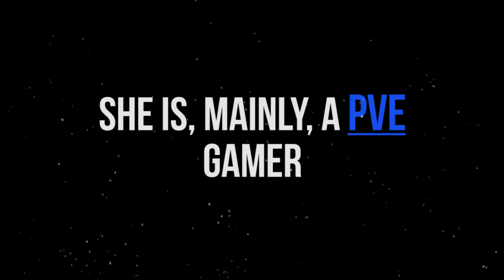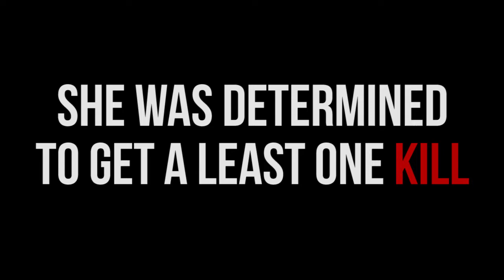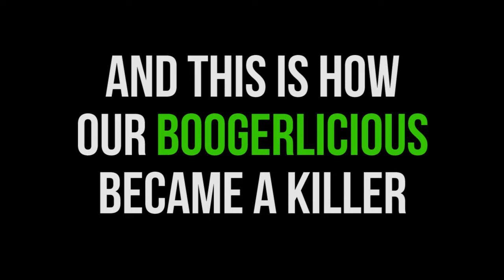World's most PVE gamer plays Apex Legends: Battle Royale, mega PVP game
This is a series of clips from our first live experience of Apex Legends.

▼ Intro
Track: Guifrog - Anoitecer (Nightfall)